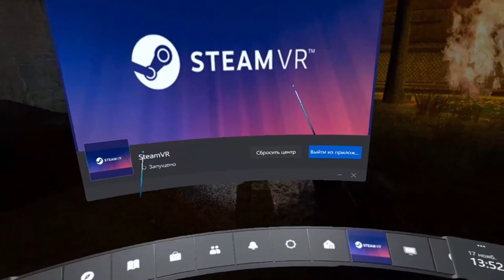Half Life 2 VR Прохождение #6